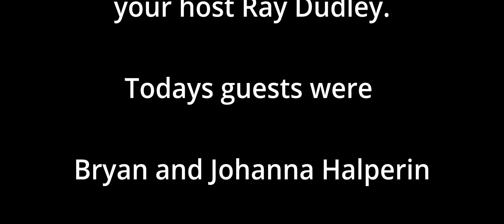NH Unscripted Remote: The Powerhouse Theatre Collaborative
Ray Dudley chats with Bryan & Johanna Halperin about their new community theatre group, the Powerhouse Theatre Collaborative, and its' connection to the newly renovated Colonial Theatre in Laconia AND the Belknap Mill Organization.
Their upcoming season will consist of Neil Simon's The Dinner Party, Anne Nelson's The Guys, Thornton Wilder's Our Town and Joel Mercier's adaptation of A Christmas Carol.
They will also be collaborating with the Community Players of Concord in an outdoor Park Play Festival in Rotary Park at the Belknap Mill.